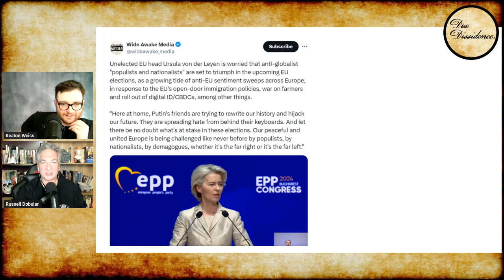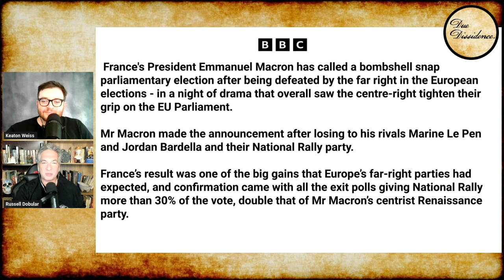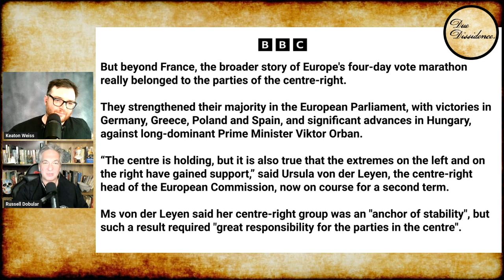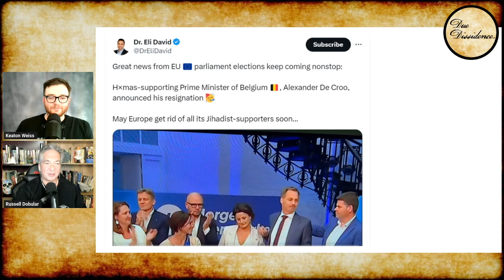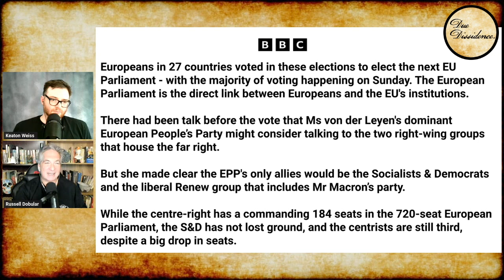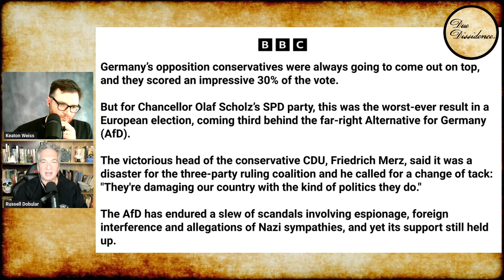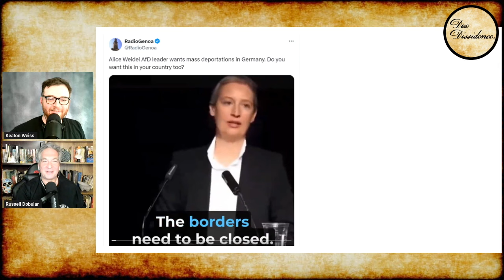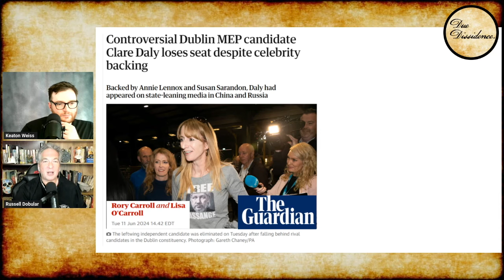Centrists PANIC as Right Wing SURGES in EU Elections